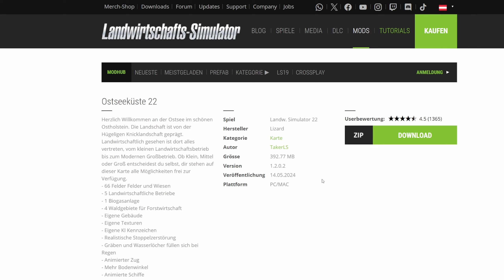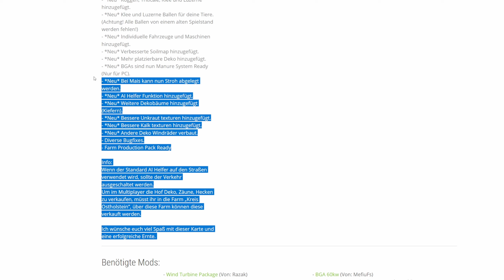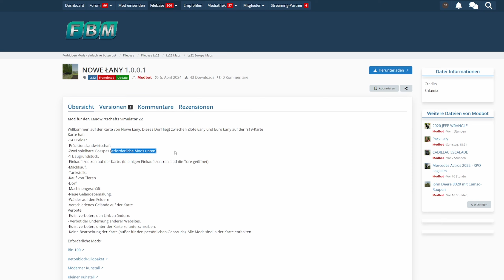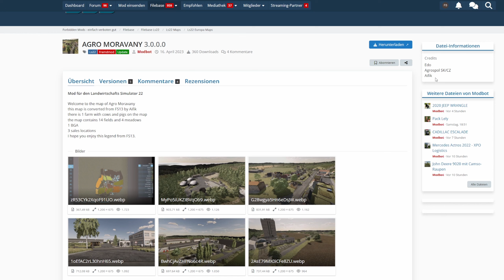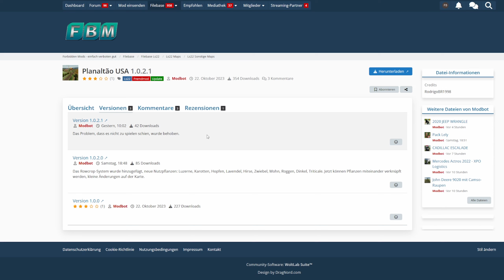LS22 MAP NEWS TOTHOLZ / DEADWOOD mit meiner Meinung!!! 14.-15.5.24 LS22 Mapvorstellung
LS22 MAP NEWS TOTHOLZ DEADWOOD mit meiner Meinung!!! 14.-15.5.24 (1 neue Karte +4 Updates) LS22 Mapvorstellung

00:00 Einleitung
00:06 Totholz
05:02 Updates
05:09 Ostseeküste
07:17 Nowe Lany
08:12 Agro Moravany
09:03 Planaltao USA

★DL-Seiten★

Ostseeküste V1.2.0.2
Modhub: